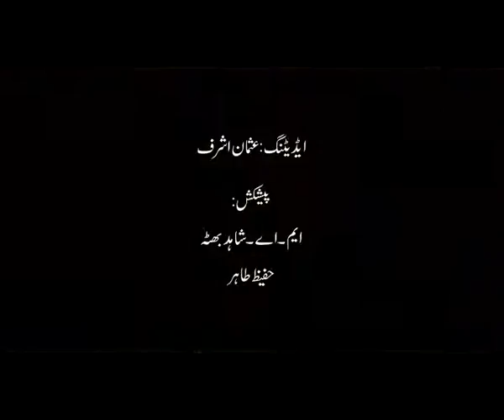Irshad Ali Mehdi | Aa ke sajjada nashin qais hua | poet: Munawwar Khan Gafil | Producer Hafeez Tahir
Singer:Irshad Ali Mehdi
Poet: Munawwar Khan Ghafil ( wrongly attributed to Mir Taqi Mir in Titles for which an apology is extended)
Camera & Production: Hafeez Tahir
Recorded at Pilac
 Irhad Ali Mehdi a disciple of great singer Mehdi Hasan Khan who carries Mehdi's flag very well
Hafeez Tahir | Director | Producer | Novelist | Poet | Educationist